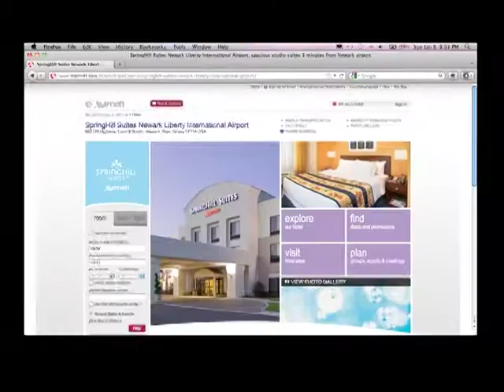SpringHill Suite Marriott Newark, New Jersey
Shot & Edited by Chenelle D.

SpringHill Suites Newark Liberty International Airport
652 US Highway 1 and 9 South · Newark, New Jersey 07114 USA